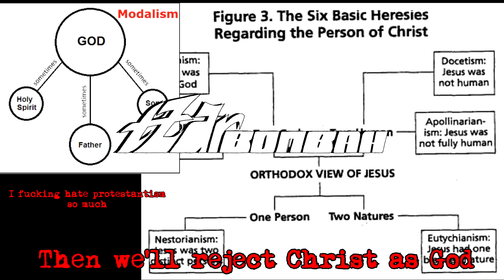GOY SLOP- Official Music Video (Full Song)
be sure to follow the Instagram @tzarbombah
the website will be back up soon, currently renovating a bit.

long live real punk rock